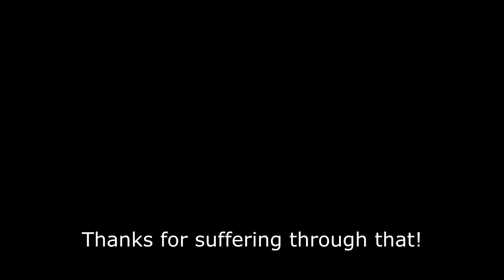Guitar 3rd Week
I started out trying to come up with a jam on the Digitakt and synths and I couldn't help adding guitar. The F# minor chord isn't among the things I'm working on just yet, and I can see why: it's not an easy one! Anyway, I had fun adding some guitar sound to this track.

Guitar:
PRS Custom 24 SE

Guitar signal chain:
Boss SD-1 Overdrive
Boss RV-6 Reverb
Boss Katana 100 (clean channel DI)

E. Piano/Arpeggio:
Novation Peak

Bass:
Roland JP-08

Plucks:
Roland JX-03 through TC Electronic Flashback and Hall of Fame

Solo Lead:
Roland JU-06 through Strymon Timeline and Big Sky

Drums:
Black Octopus Leviathan Drums

Sequencer:
Elektron Digitakt